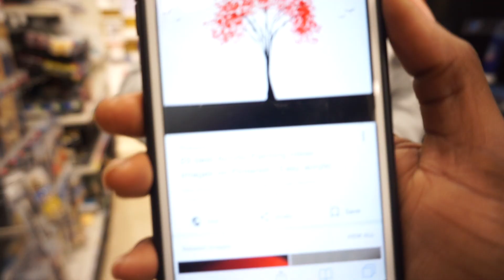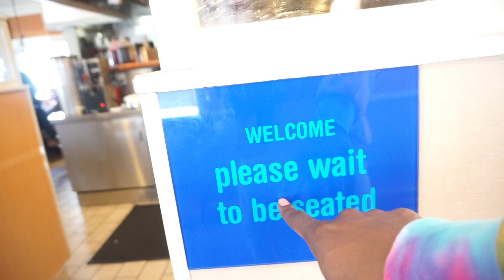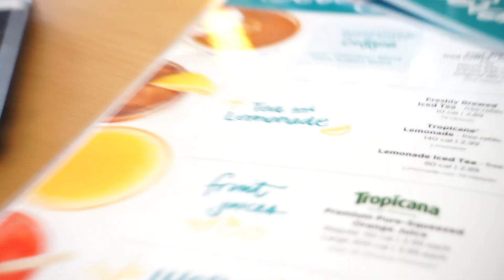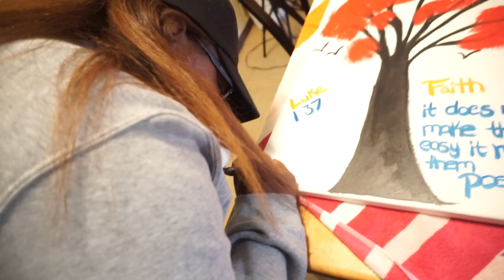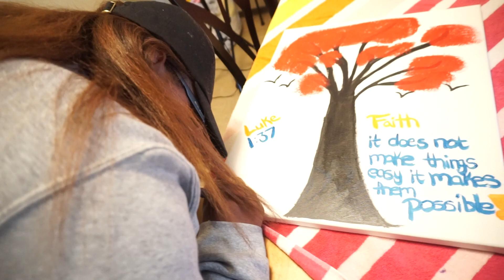I GOT A NEW HOBBIE |VLOGTOBER | KINGTV VLOGS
IMA START PAINTING..

GET YA KING_TV MERCH NOW !

AYE PEEP THIS 🔽

LETS MAKE ME ON YOUTUBE FULL TIME ! HERES HOW

TURN ON THE POST NOTES TEAMKING ! !